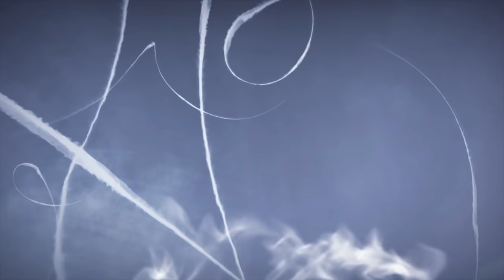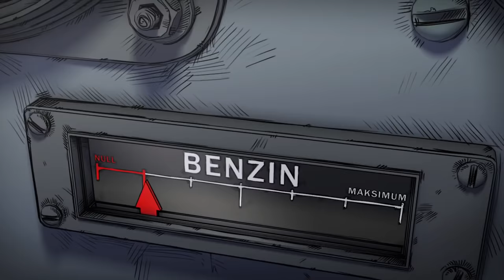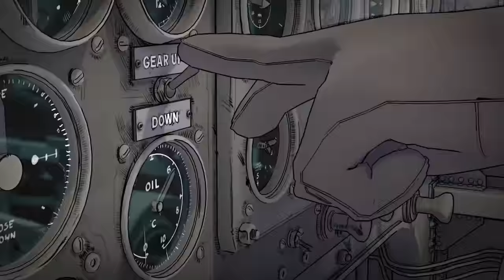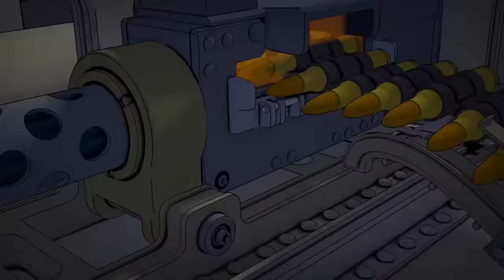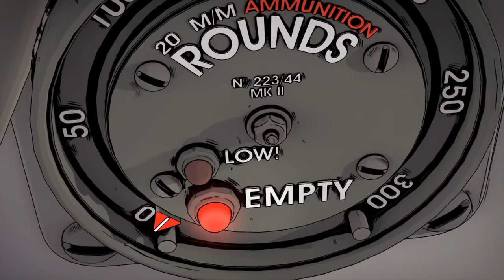PATHS OF HATE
Hey! Use Curve to combine your cards into one! Your money, made simple. Get £5 from us the first time you spend using your Curve card.

"Paths of Hate" is a short tale about the demons that slumber deep in the human soul and have the power to push people into the abyss of blind hate, fury and rage.

Directed by: DAMIAN NENOW